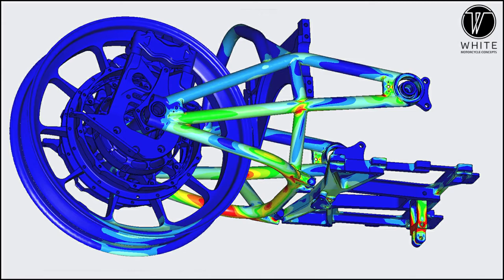WMC250EV Finite Element Analysis Images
Todays Photo bundle was created in collaboration with our Finite Element Analysis technical partners Engenuity Ltd